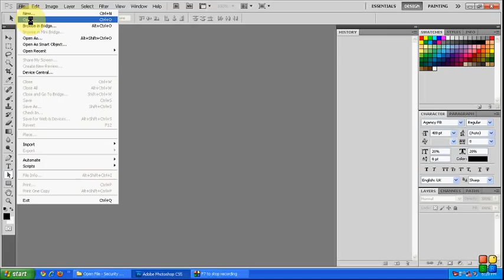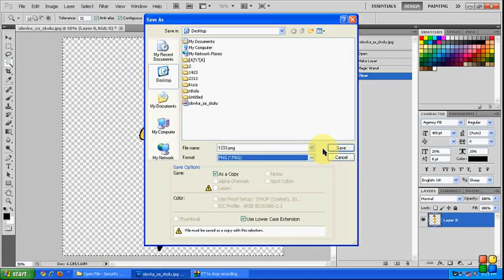Prvi audio klip of the AMProduction - Kako napraviti PNG Sliku u fotosopu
INFORMATION ABOUT CLIP :
Audio: Nikola Miladinovic
Video,Project and Screen Record: Aleksandar Miladinovic